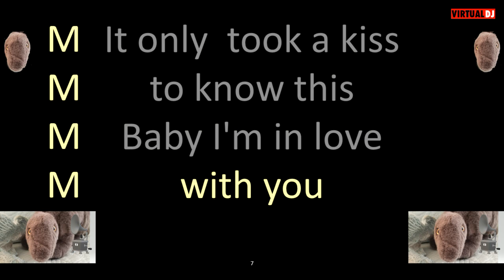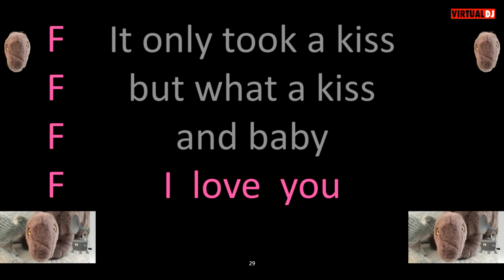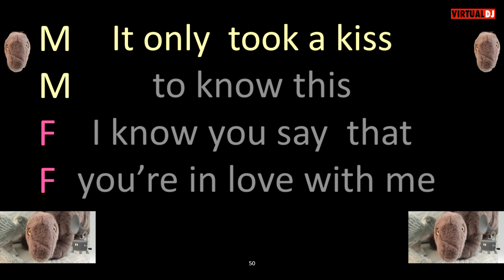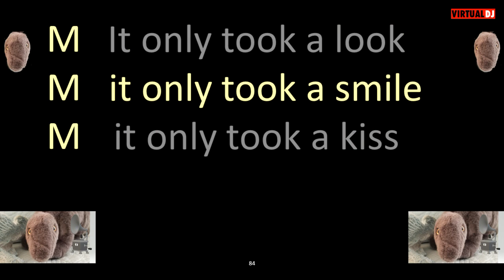Big Bad Voodoo Daddy and Meaghan Smith It Only Took A Kiss KARAOKE Male/Female duet